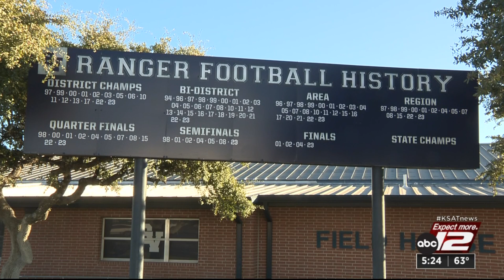Smithson Valley football advances to state for the first time since 2004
Smithson Valley football advanced to state for the first time since 2004 and will face the Aledo Bearcats.